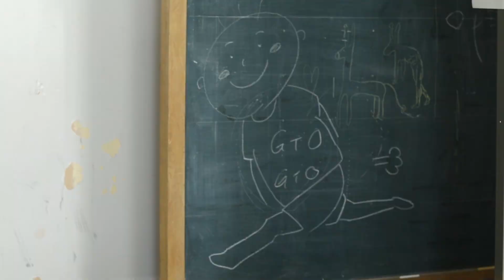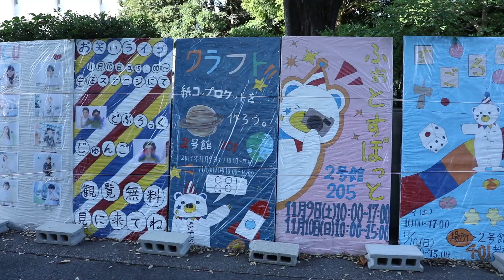開学70周年記念 名古屋市立大学紹介映像ミドルver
開学70周年を記念した名古屋市立大学の大学紹介映像です